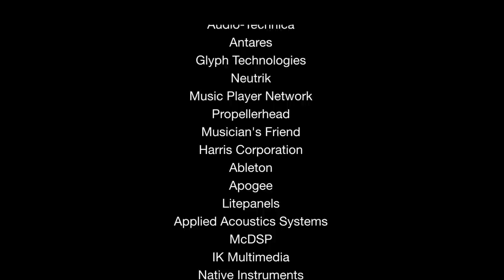"Something Real" - Frank Bell ft. Matt Morris (HATCH Asheville)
As the Bus stopped in Asheville, NC for HatchFest, we had the opportunity to work with two very talented musicians.  Sonicbids winner Frank Bell was able to collaborate with recording artist Matt Morris and produce a really catchy track entitled "Something Real".  They recorded all day and as night fell they performed for HATCHfest attendees at the LAB in Asheville.  Check out "Something Real"!